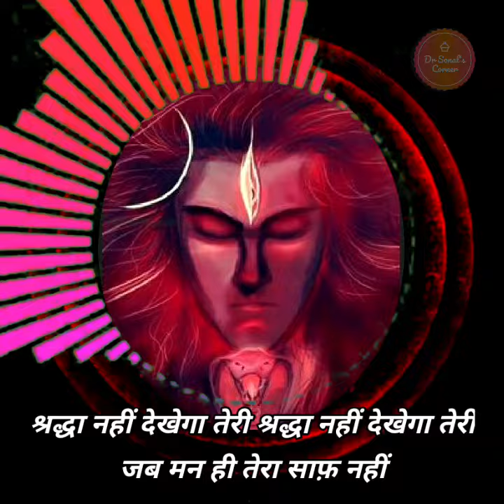भक्त नही,वो भला है ढूढ़ता।📿📿📿🙏🙏🙏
Let me know what you think by leaving a comment on the comment section below !

It will be highly appreciated.